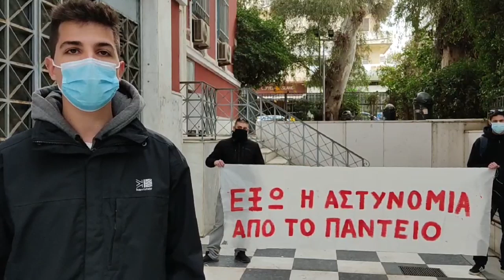ΑΠΟΦΑΣΗ ΦΣ ΠΑΝΤΕΙΟΥ ΓΙΑ ΑΣΤΥΝΟΜΟΚΡΑΤΙΑ